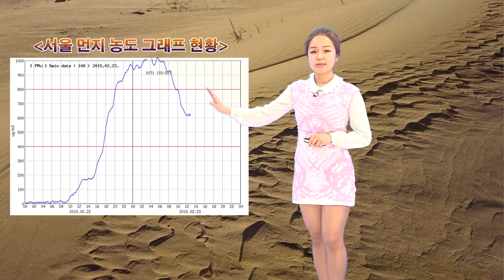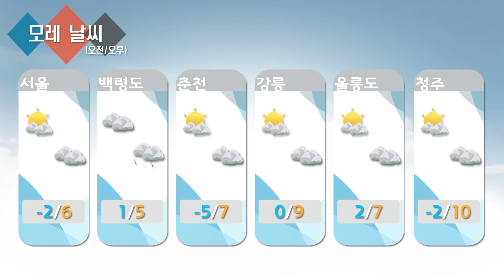날씨정보 02월 23일 11시 발표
* 오늘(월) 전국 가끔 구름 많음

* 내일(화) 전국 대체로 맑음

* 모레(수) 전국 대체로 맑다가 낮에 흐려져
- 제주도*남해안 오후부터 비